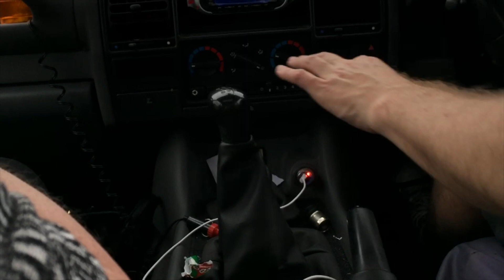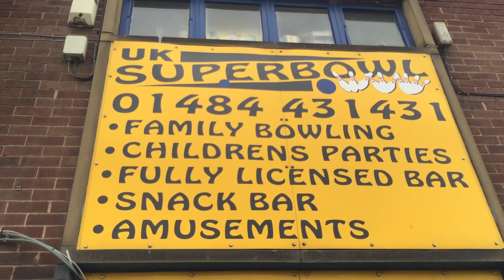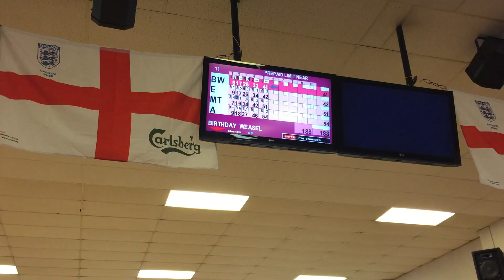MY 19TH BIRTHDAY!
Lewis' Vlog #13 - MY 19TH BIRTHDAY!

Hello there everyone, My name is Lewis Wheelhouse and in this vlog we are going to be celebrating my 19th birthday by going bowling!
Presented by: Lewis Wheelhouse
Edited by: Lewis Wheelhouse

If you enjoyed this video, Do give it a big THUMBS UP! Do please let me know what you think about it in the comments section below !!!